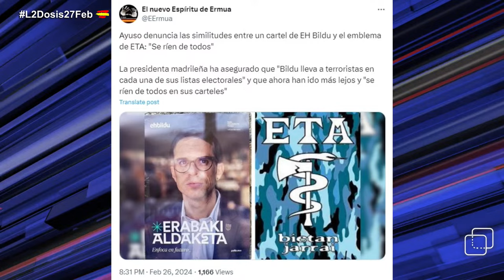¡Con dos 🥚🥚! Ábalos desafía al PSOE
No cabe duda de que hay un solo nombre en la jornada de 27 de febrero de 2024: el show de Ábalos.

Y es que el caso Ábalos, conocido en la investigación como caso Koldo, amenaza con dejarnos grandes tardes de gloria como esta. El exministro y hombre fuerte de Sánchez, abocado a salirse de la disciplina socialista en el Congreso marchándose al tétrico Grupo Mixto al que han prostituido los ex del Gobierno.

No hay suficiente espacio en las tertulias para hablar todo lo que se puede decir de este caso de Koldo y Ábalos, los dos amigotes que durante algunos años tocaron el cielo con la punta de los dedos pero pronto se han dado cuenta de que vuelven a ser unos pobretones en desgracia.

En La Segunda Dosis de esta jornada, en directo en el canal de Youtube de Periodista Digital, nos recreamos con la muerte política de Ábalos y su posible encausamiento futuro.